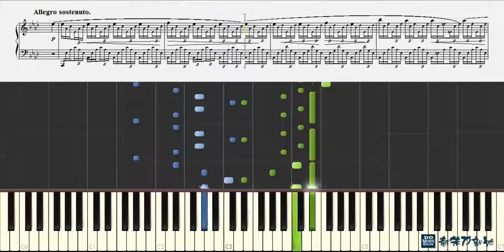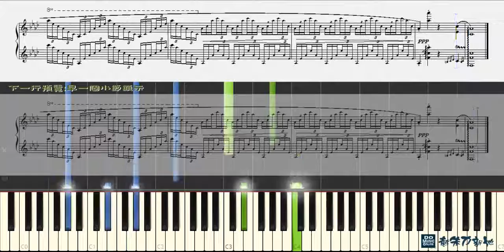Etude OP.25 No.1 - F.F.Chopin (Piano Tutorial) Synthesia